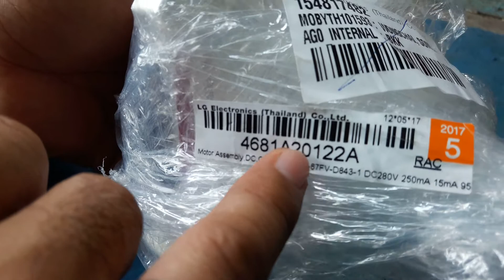แนวทางการวัดโอห์ม มอเตอร์ INVERTER คอยล์ร้อนแอร์ LG รุ่น I18GU ด้วยมิเตอร์ดิจิตอล